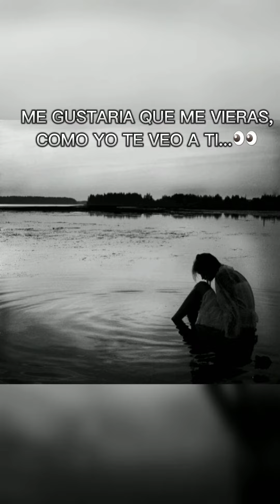NO ESCUCHEN, SOLO LEAN Y ANALICEN LA LETRA🤐🤔